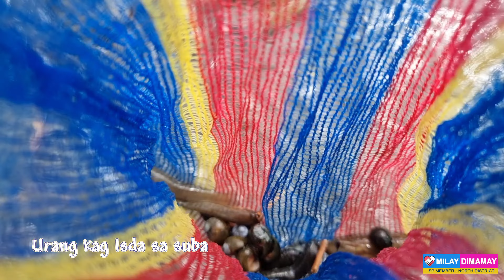Kataw Falls, Barangay Simbola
Ang busay nga kataw sa tunga ka bukid. 😄💚